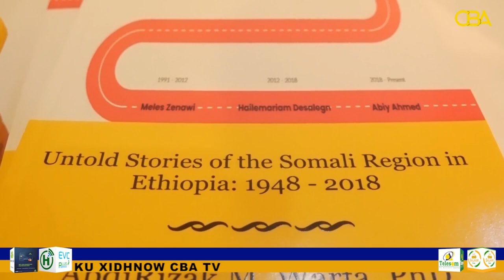Qoraaga Buug ka Waramaya Dhibaatooyinka Gumeysiga oo CBA TV U Warramay.